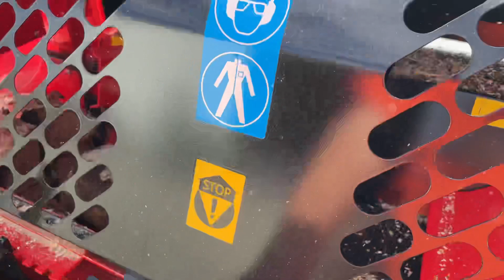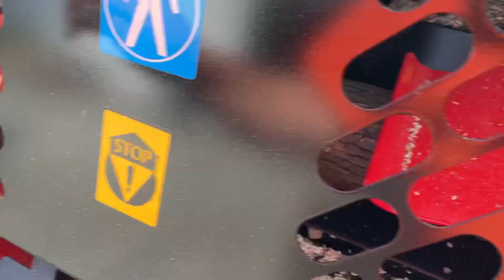Four logs = four minutes with the Japa 365 Basic BE - point of view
Japa - Made in Finland - since 1977
Imported in the USA by Metsa Machines

Just a quick video showing the speed and ease of use of the Japa 365 Basic BE firewood processor.  BE means it has a combustion engine - in this case it is powered by a Honda GX690 v-twin gas engine.

Note - ONE HAND CONTROL for infeed / cut / split function.  Push back on lever to operate infeed, pull down on lever to operate saw, bring lever back up to home position to engage splitter.  Super easy to use!

Shown also in the video is the Japa 422 midrange log rack.  Power infeed rollers and power singulator make this a great addition to the Japa 365 firewood processor.